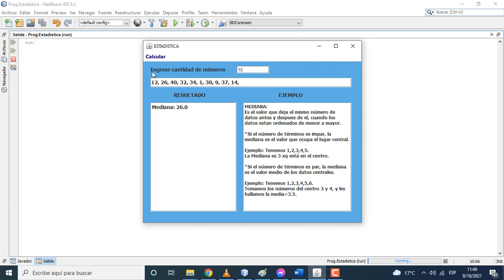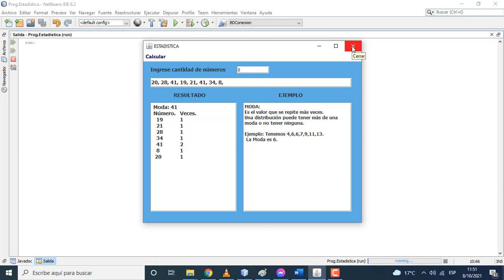PROGRAMA EN JAVA. MEDIA, MEDIANA Y MODA.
Desarrollar un programa para calcular, la MEDIA, MEDIANA y MODA de n numeros enteros.